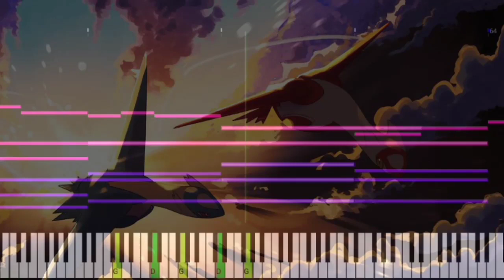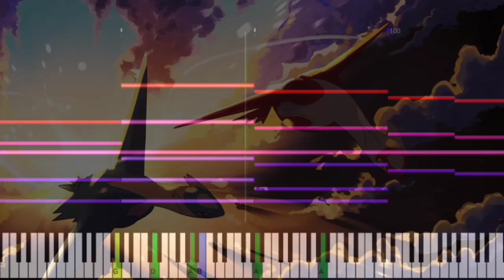Pokemon scarlet and violet soundtrack official paldea town piano theme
Midi download ~ and sheets

Id The official club
-minecraft
-sonic hedgedehog
-pokèmon go xy unite animation and other
                     Chanel by indonesia
Get on facebook
latios.chan.id.pkm

Tag